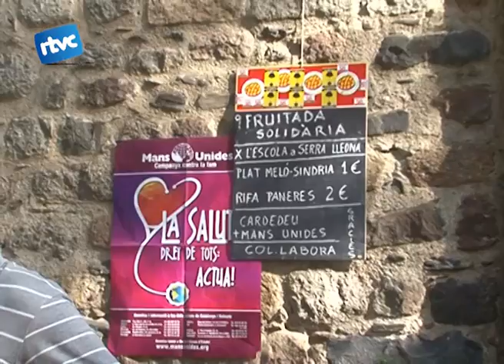Solidaritat en forma de fruita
I el dissabte a la tarda Mans Unides de Cardedeu va tornat a oferir als Cardedeuencs una fruitada solidària a la Plaça Flors de Maig. Com sempre la intenció va ser recaptar fons pels projectes solidaris de l'entitat.